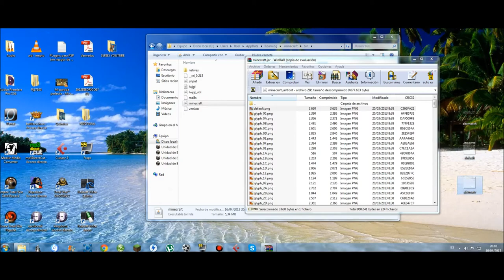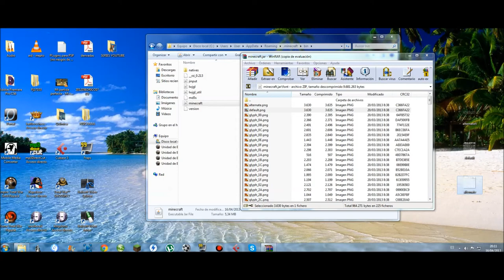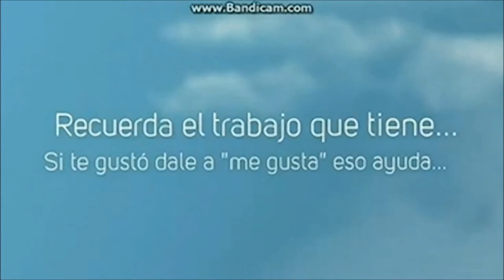Minecraft Como traducir la mesa de encantamiento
Espero que os sirva. Hasta más ver!! aaaaaadios!